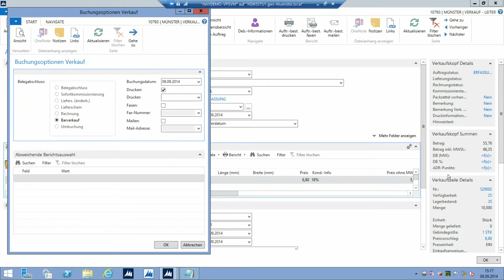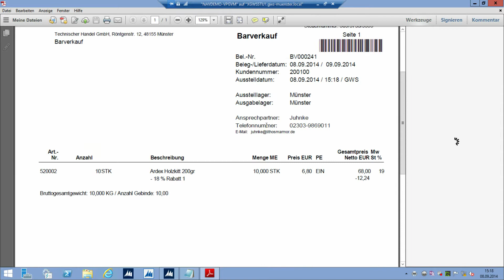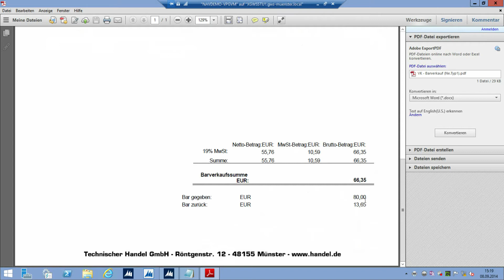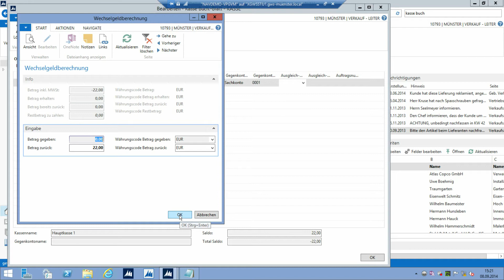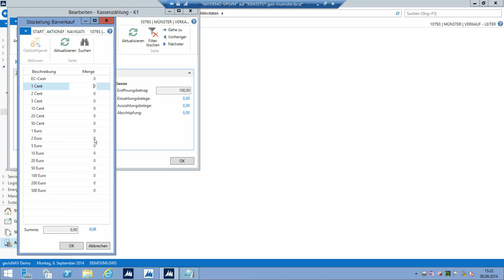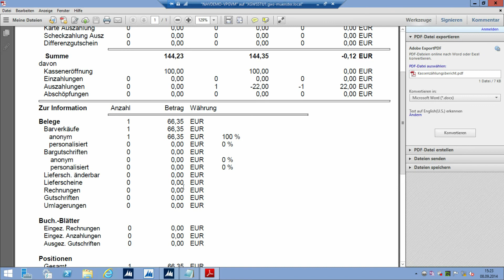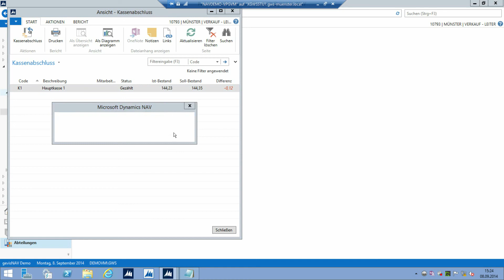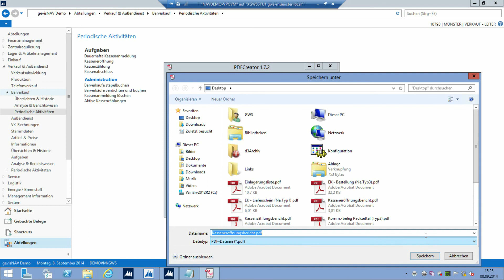Kassenabschluss in gevis ERP | NAV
In dieser Folge von Tipps & Tricks zeigen wir Ihnen den Ablauf des Kassenabschlusses in gevis ERP | NAV. Außerdem zeigen wir Ihnen, welche vorbereitenden Maßnahmen es gibt und wie der eigentliche Abschluss funktioniert. Auch die Benutzung der Kassen-Buchungsblätter ist ein Teil dieses Videos.